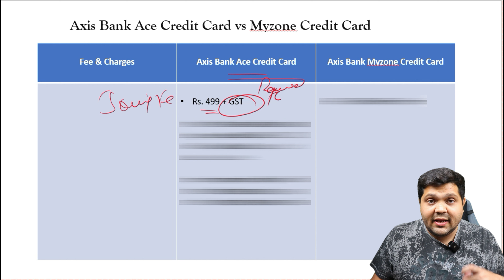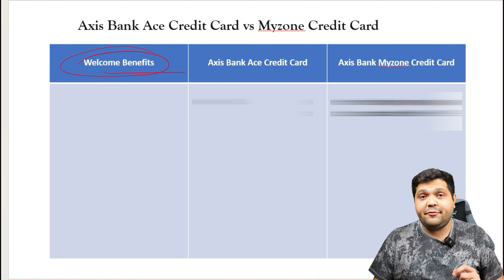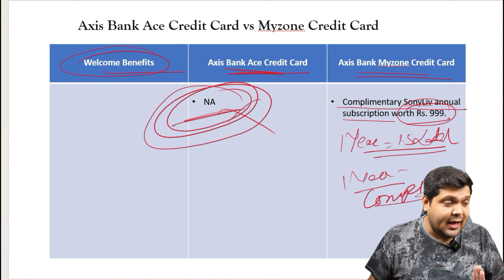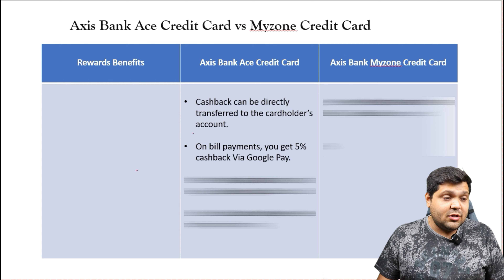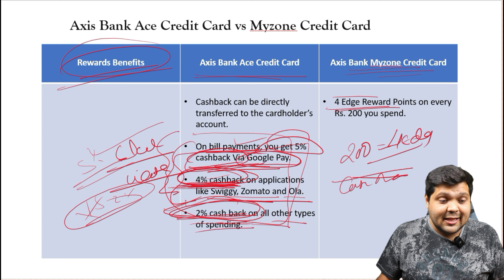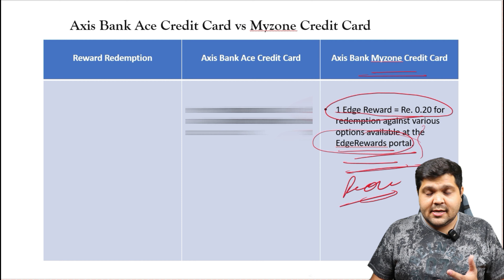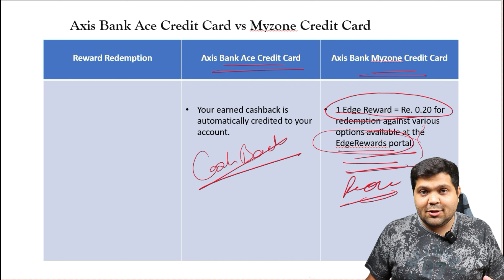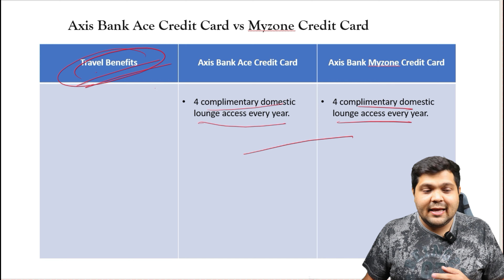Axis Bank My Zone Credit Card Vs Axis Bank Ace Credit Card | Kaunsa le?